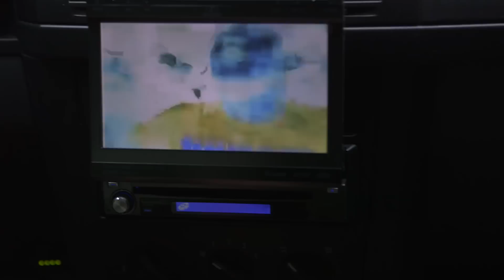UFC 179 Embedded: Vlog Series ­- Episode 3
On episode #3 of UFC 179 Embedded, featherweight champion Jose Aldo and challenger Chad Mendes, no longer on separate continents, come too close for comfort at the team hotel, and Irish instigator Conor McGregor lands in Brazil to demand the spotlight. As the main event fighters train across the hall from each other, former heavyweight champ Junior Dos Santos drops in on Aldo, declaring his countryman the best pound-for-pound fighter on earth, and co-main event combatant Glover Teixeira laughs off any notion of training during fight week. Across the hall, Teixeira’s opponent Phil Davis joins Team Alpha Male for jiu-jitsu work with Urijah Faber. Later Chad Mendes channels Rocky Balboa on a Brazilian beach, and Conor McGregor lands in Rio to make some noise. UFC Embedded is an all-access, behind-the-scenes video blog series focusing on the days leading up to the epic UFC 179: Aldo vs. Mendes 2 fight card, taking placeSaturday, October 25, on Pay-Per-View.